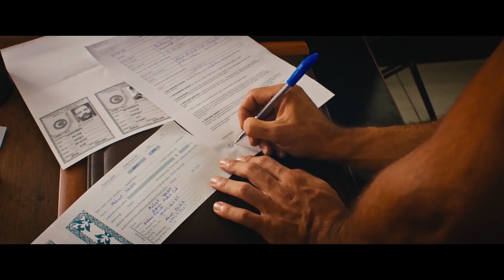Dalavere | Mafyalar, Baybars'ın Arabasını Hacılıyor | Türk Komedi Filmi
Dalavere, çalınan arabalarını bulmak için zorlu bir maceranın içerisine sürüklenen Baybars ve Münir’in hikayesini konu ediyor. Baybars, yaşamını kurnazlıklarla sürdüren genç bir adamdır. Eniştesi Münir ile birlikte Zeytinburnu’nda araç kiralama şirketi işletmektedir. Bir gün Münir’in arabasının çalınması ikisinin de hayatının değişmesine neden olur. Çalınan arabayı bulmaya çalışan ikili, hırsızların peşinden İstanbul’dan Bodrum’a sürüklenir. Hırsızlara büyük bir ders vermek isteyen Baybars ve Münir, bu sırada hiç farkında olmadan iki grup arasında gerçekleştirilen bir değiş tokuşun arasında kalır. Başlarına gelenler bununla da sınırlı değildir. Gruba bulaştıklarının farkına vardıklarında otelde de birçok yanlışlığın yaşanmasına neden olurlar.

Vizyon tarihi: 10 Ocak 2019 (1s 23dk)
Yönetmen: Hasan Göktaş
Oyuncular: Ali Çatalbaş, Erdağ Yenel, Mehmet Ali Kaptanlar, Abidin Yerebakan, Hüseyin Elmalıpınar,
Tür: Komedi
Ülke: Türkiye